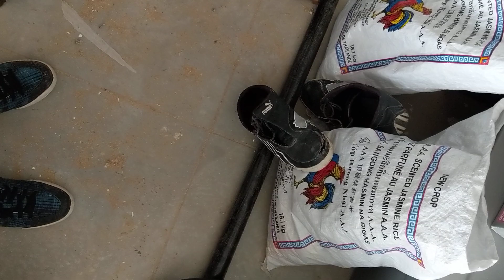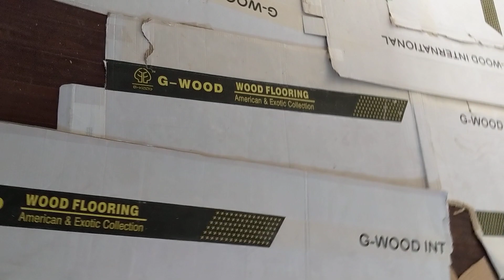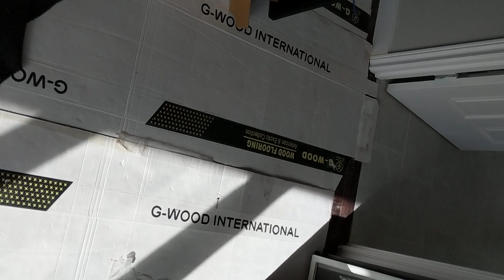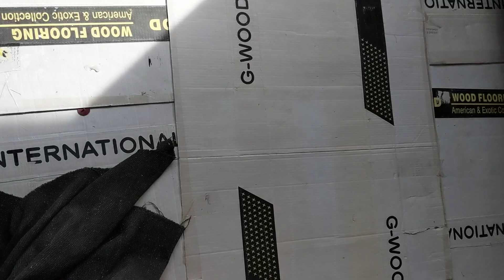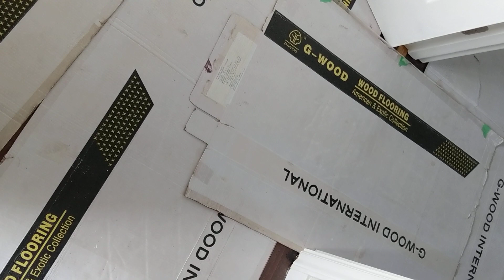CheetahDundeePalangeIrani is 100% not like father: (137wins) vs fajer(97wins):.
ScienctificMethodWasBornInMidEastFromPluralisticTourism4SharingTruths UnityInDiversity reflects tourists,like light,from one culture to another in the pyramidal prism of the middle east to illuminate and green the desert oases.